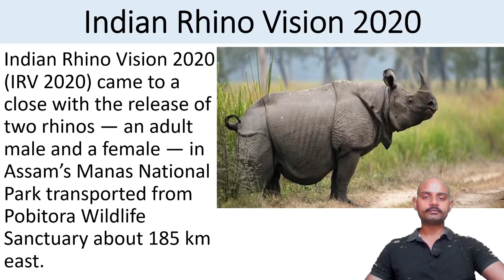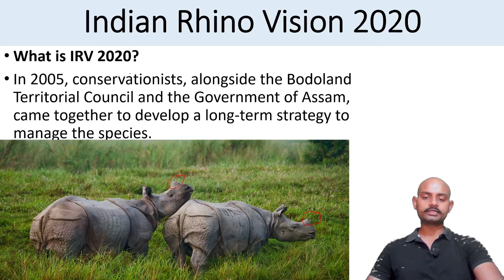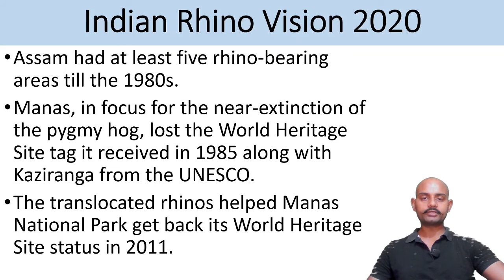Indian Rhino Vision 2020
In this Video you will learn about Indian Rhino and their conservation.